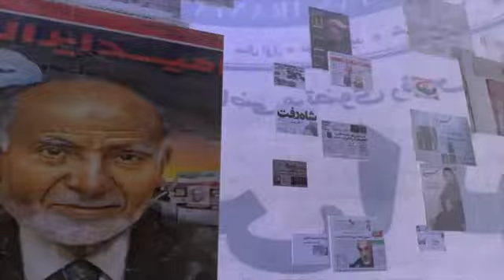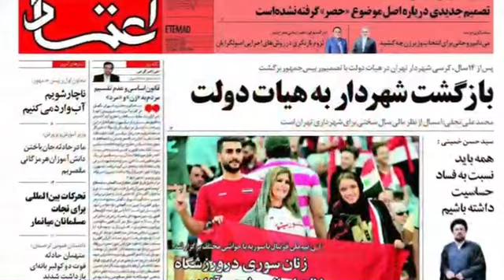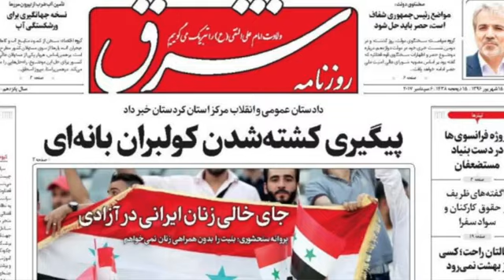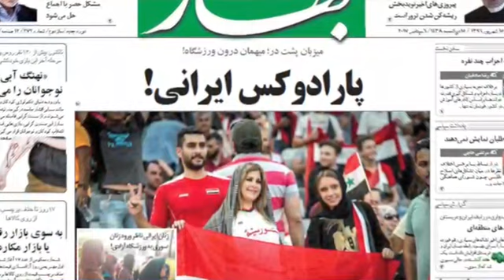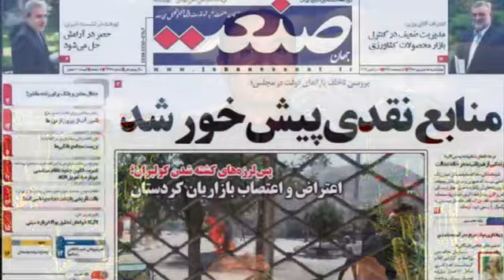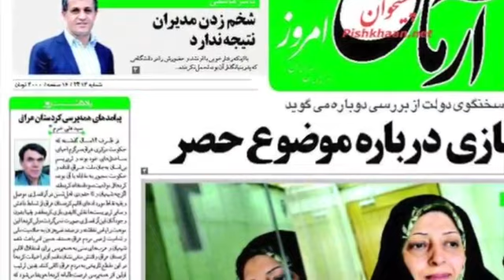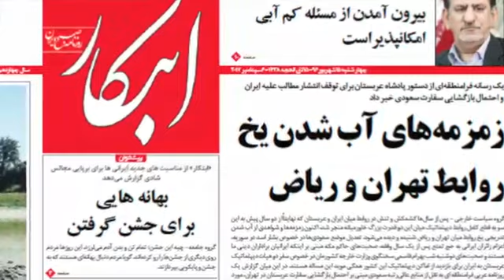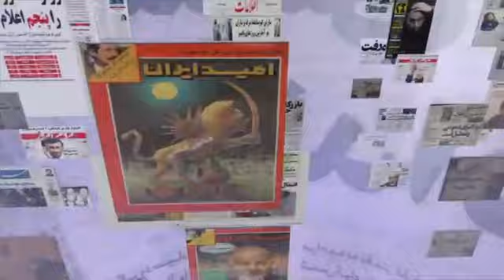صفحه یک چهارشنبه ۱۵ شهریور